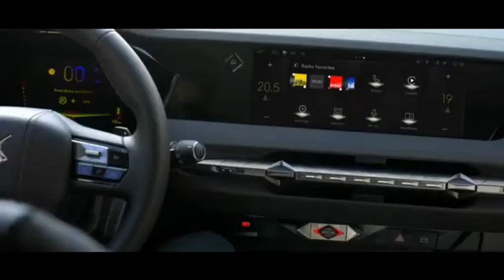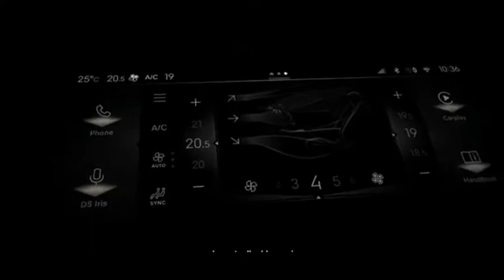DS4 2021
DS Automobiles poursuit sa croissance. Après DS 7 CROSSBACK, DS 3 CROSSBACK et DS 9, DS 4 est le quatrième modèle de la gamme et introduit une nouvelle génération de design avant-gardiste, d'ici 2025 , DS aura 6 modèle.    Dans un segment Premium C toujours aussi important stratégiquement, DS 4 est innovant avec une forme unique, disponible en trois versions: DS 4, DS 4 CROSS et DS 4 PERFORMANCE LINE.    DS 4 se démarque par son design charismatique porté par une expertise inégalée et une technologie de pointe. La DS 4 est une alternative aux luxes des BMW Série 1, Mercedes Classe A et Audi A3. Ce nouveau modèle du constructeur Français apportera un look chic, un intérieur somptueux et, pour la première fois pour la DS 4, une technologie de conduite autonome sera mise en vente en novembre 2021.L'un des moyens par lesquels DS donne à ses voitures cette alternative haut de gamme égal aux berlines Audi, BWM et Mercedes consiste à utiliser des designs audacieux - et cette nouvelle DS 4 ne fait pas exception. À l'avant, une grande calandre est flanquée de phares à LED minces - avec des feux de jour nettement plissés en dessous. Le toit s'incline vers l'arrière tandis que les portes présentent des plis audacieux et l'arrière de la voiture prend une forme presque en forme de boîte avec de minces feux de freinage et de nombreux détails angulaires. Vous pourrez obtenir la DS 4 avec des jantes en alliage peintes en noir de 20 pouces, mais on ne sait pas encore si des roues plus petites sont disponibles. Tout comme l'extérieur, la DS 4 est très chic à l'intérieur. Un affichage numérique remplace les cadrans et les jauges traditionnels pour vous donner des informations clés et il y a un écran d'infodivertissement de 10 pouces au centre du tableau de bord. Vous obtenez également un affichage tête haute qui projette des informations sur le pare-brise. Vous obtenez un nouvel écran tactile de cinq pouces dans la console centrale qui peut être utilisé pour contrôler le système principal et les modes de conduite de la DS 4.L'intérieur lui-même est recouvert de cuir, avec une combinaison marron et blanche plutôt accrocheuse dans la voiture présentée ici. Vous pouvez même choisir entre quelques options différentes, y compris le bois brun cendré et le carbone forgé, ainsi que des garnitures de siège en Alcantara en cuir ou en daim. En termes de praticité, la DS 4 dispose d'un impressionnant volume de coffre de 430 litres. C'est un énorme bond en avant par rapport aux 380 litres de l'ancienne voiture, qui est d'ailleurs le même chiffre que la BMW Série 1 actuelle. Quelque soit les dimension , toutes les DS4  feront la même taille , 4m40 L,  1m83 l et 1m49 h .La nouveauté de la DS 4 est un moteur hybride rechargeable, qui combine un moteur essence turbocompressé de 180 ch avec un moteur électrique pour un combiné de 225 ch. Vous pouvez vous attendre à ce que ce moteur électrique de 12,8 kWh , soit capable de parcourir 50 km de conduite électrique uniquement. Il existe également des options à essence conventionnelles avec des puissances de 130 et 180 ch, ainsi qu'un moteur diesel de 130 ch. Tous les moteurs sont associés de série à une boîte automatique à huit rapports. Vous aurez le choix entre trois versions pour la DS 4, y compris les voitures d’entrée de gamme, les versions Cross et les modèles Performance Line. Aucun mot pour le moment sur les niveaux d'équipement de chacun, mais attendez-vous à ce que l'écran d'infodivertissement de 10 pouces et l'écran du conducteur numérique soient de série, ainsi que les phares matriciels à LED.La DS 4 comportera également des fonctionnalités de conduite semi-autonomes qui permettront à la voiture de contrôler sa vitesse et sa position dans les voies sur autoroutes. La vision nocturne sera également être disponible. Le prix de la DS 4 n'a pas encore été révélé, mais attendez-vous à ce qu'il commence autour de 29 000 € . Les ventes de la DS 4 devraient débuter en novembre 2021.